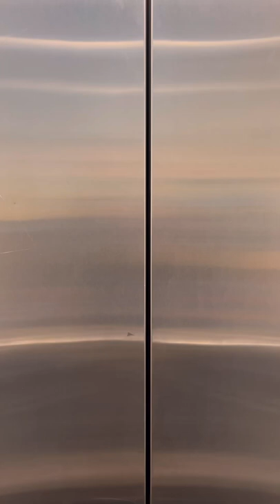Angel’s Envy Cask Strength 2021 Bourbon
We just got this in.